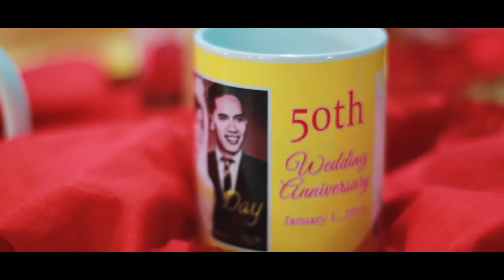Remedios & Valeriono 50th Wedding Anniversary